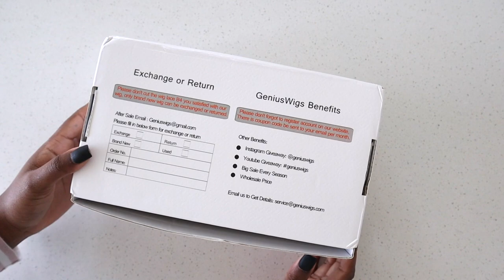🔥*MUST WATCH* THE MOST NATURAL KINKY STRAIGHT WIG WITH KINKY CURLY BABYHAIR|No baby hair|Genius Wig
Today I am reviewing a new hair company by the name of GENIUS WIGS.
I was sent this very natural kinky straight wig unit with the curly/kinky baby hairs. I would recommend this wig for my girls who loves the kinky straight texture but not with baby hairs! this will give you the most natural look!
If interested check down below for the links!

●▬▬▬▬▬▬▬Geniuswigs▬▬▬▬▬▬▬●
Wig SKU: GWE01
Hair length:  20 inches
Hair Density: 150%
Cap Size: Medium Cap

1. No fray, durable melted lace
2. Kinky hairline, pre-plucked and pre-bleached, mimics your natural hairline
3. can be gluesess
4. 100% human hair
5. Same quality as influencer
6. The best after-sales customer service

●▬▬▬▬▬▬▬ Geniuswigs Benefits -▬▬▬▬▬▬▬●
Share looks on facebook@Geniuswigs, instagram@Geniuswigsofficial , youtube@Geniuswigs, customers will get 15-30 dollar cash back and discount.

I love you guys so much for the continuous love and support, always!

AIRPOD PRO X KIM KARDASHIAN
EBIN WONDER ADHESIVE SPRAY
PENCIL FLAT IRON

AMAZON STORE